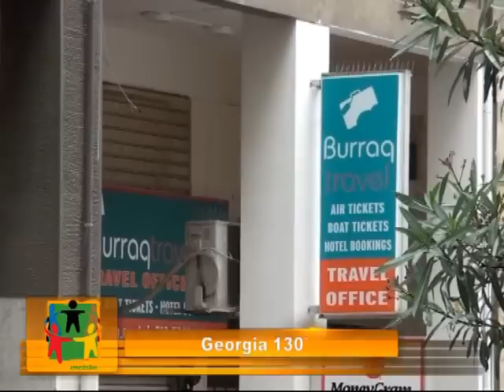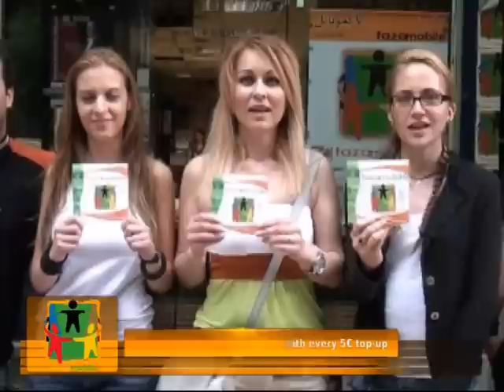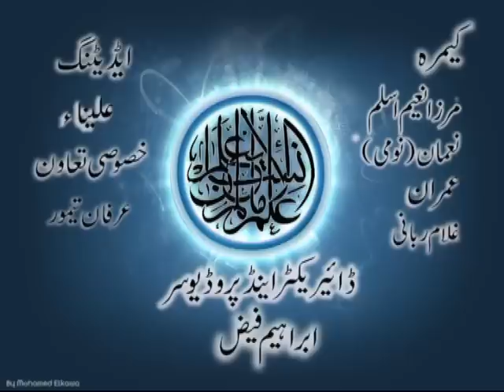kali spera 1st ramadan